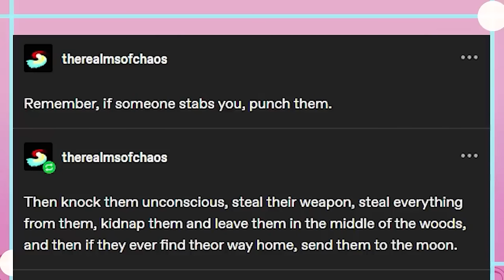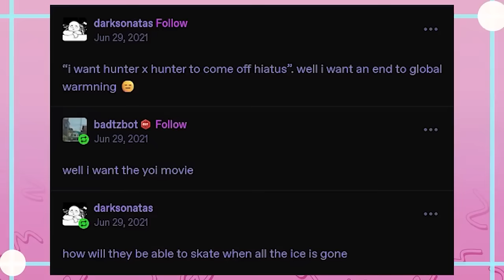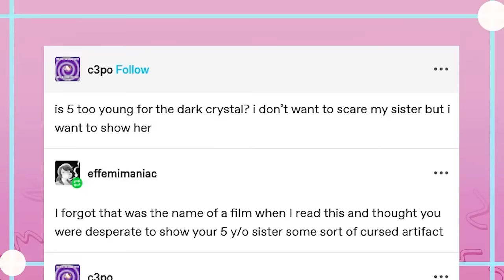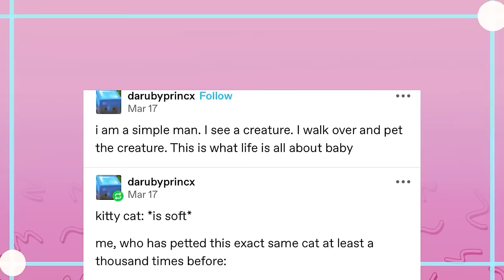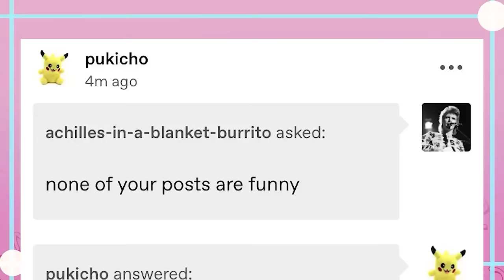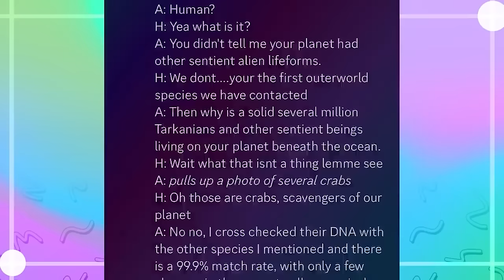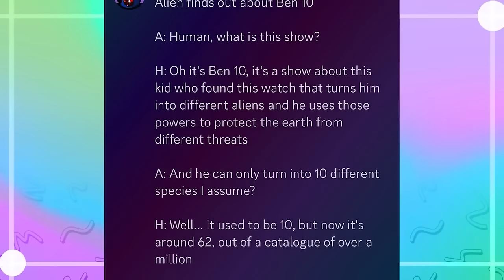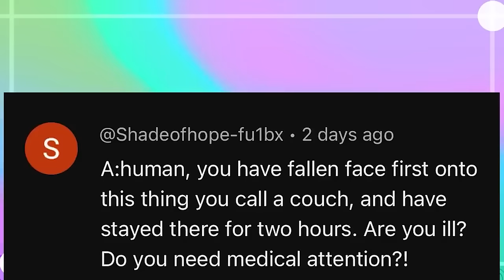It Came From Tumblr (and other places) #176 | Binge Compilation